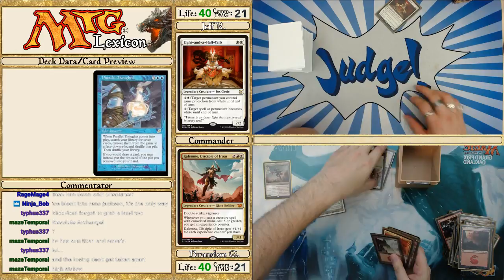How it feels to be TheWholeShoe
Grabbing the deck wrong will make things explode.